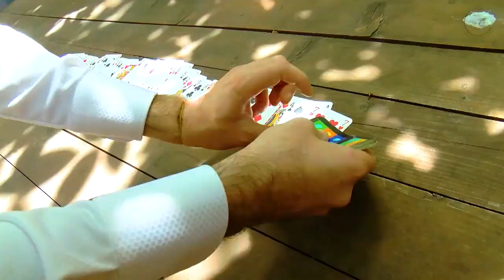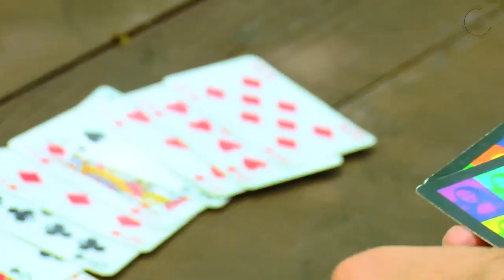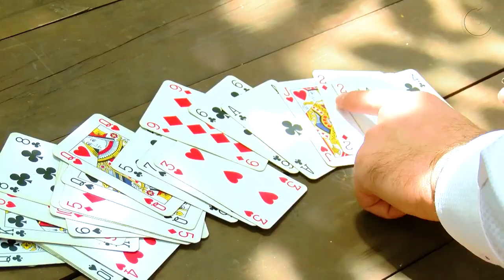ავთო გოგეშვილი - მორიგი გრანდიოზული ფოკუსის ახსნა